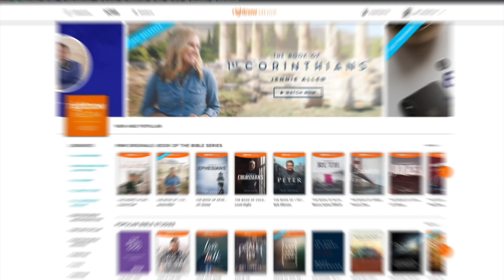A Look at the Week Ahead - 3-17-2020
A quick message from Pastor Kirk about opportunities this week.